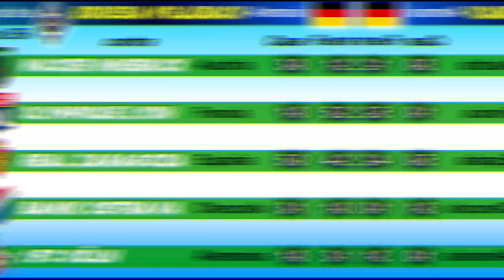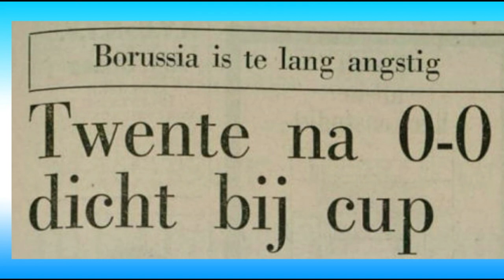Copa de la UEFA 1974/75 - BORUSSIA MÖNCHENGLADBACH - FC TWENTE ENSCHEDE - Camino a la Final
Copa de la UEFA 1974/75. La Final de esta edición la disputaron el BORUSSIA MÖNCHENGLADBACH de Alemania, y el FC TWENTE ENSCHEDE de Holanbda.  Para el Borussia Mönchengladbach iba a ser su segunda final de la Copa de Uefa, despúes de la disputada en 1973.  Curiosamente, el M'gladbach y el Twente, ya se habian enfrentado en la Copa de la UEFA dos años antes, en 1973, en Semifinales, resultando ganador los Alemanes.

Conoce que equipos eliminaron los dos Finalistas , para llegar a la Final de la Copa de la UEFA de 1975.